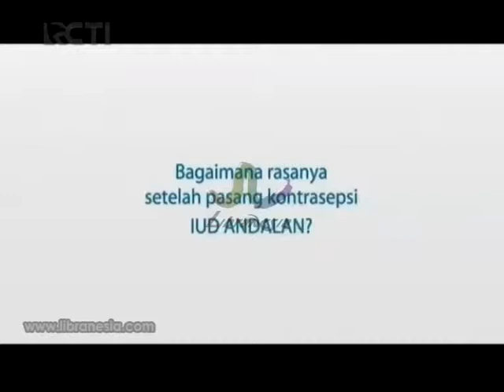Iklan Andalan - Alat Kontrasepsi Mendukung Program KB Nasional